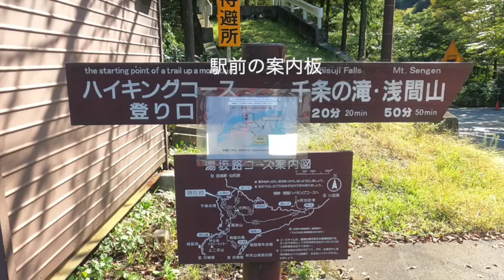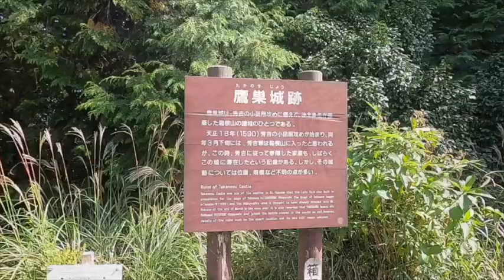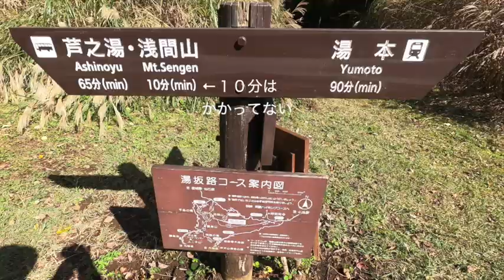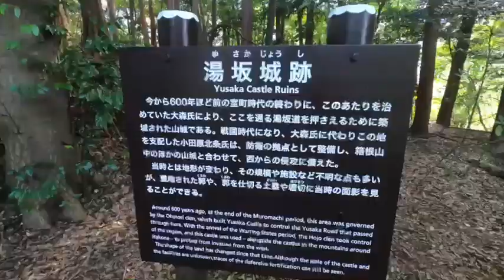箱根 小涌谷〜千条の滝〜鷹巣山〜浅間山〜湯坂道〜箱根湯本（20221021）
箱根のハイキングコースは案内標識もしっかりしていて、安心して歩けるコースになっています。その中でも、手軽に行けるコースとして、行ってきました。数時間で歩き切ることができ、日帰りコースです。